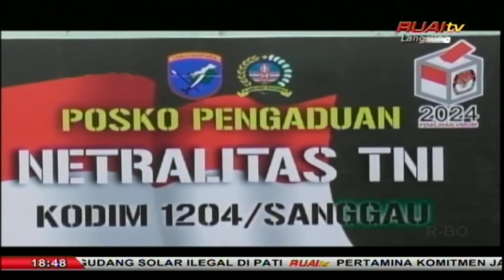PERESONEL TNI SIAP AMANKAN PEMILU 2024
Berita Warta Ruai, 05 FEBRUARI 2024